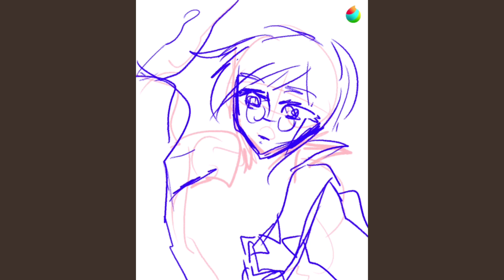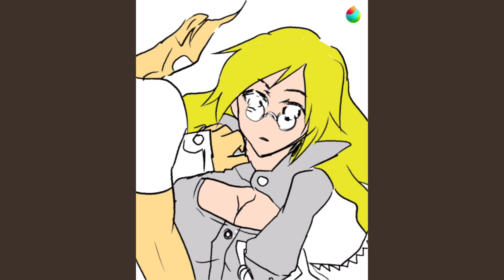セブンスドラゴンのメイジとサムライ(全ての属性魔法を覚えようと、忘却の海玉を何回も利用して記憶がおかしくなりだした無印メガネメイジ)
『涙に咲く花』